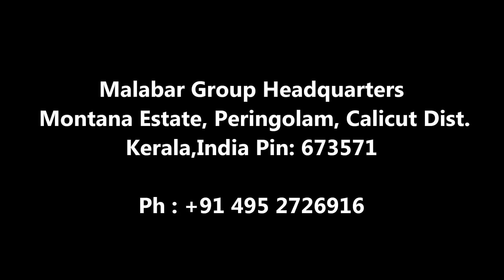മലബാർ ഗോൾഡിൽ നിരവധി തൊഴിൽ അവസരങ്ങൾ | Job Vacancy Malayalam | Kerala Job Vacancy | Jos in Kerala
കൂടുതൽ വിവരങ്ങൾക്കായും അപ്ലൈ ചെയ്യുവാനും വീഡിയോ കാണുക.

APPLY ONLINE:-

CONNECT WITH CAREER HACKS:-